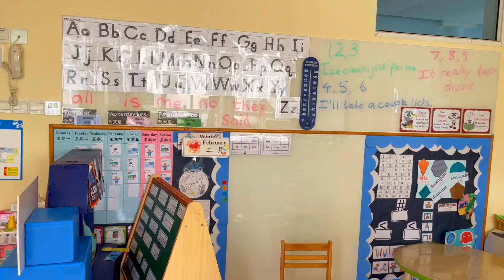Visiting school 3 months later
March 11th 2022 we got the news that we are heading online, we all assumed for 2 weeks maximum. Funny story. I'm returning to an empty school 3 months later unable to teach in the classroom with my students and co workers.